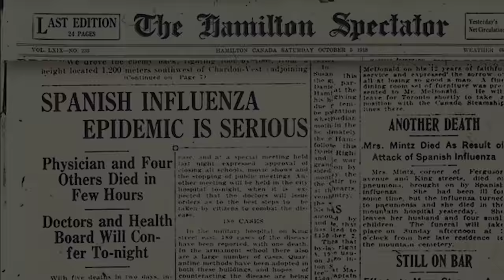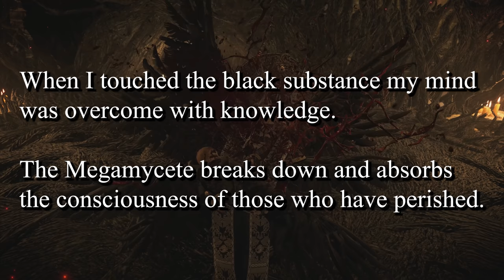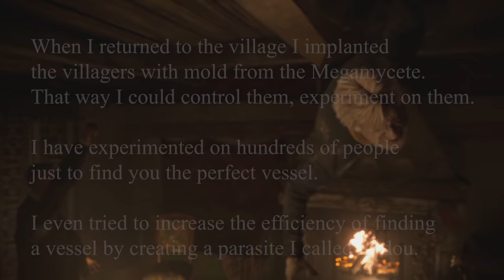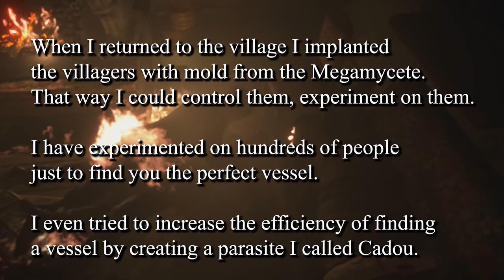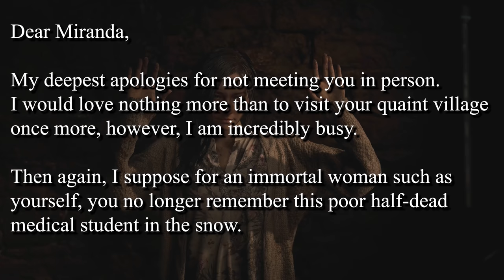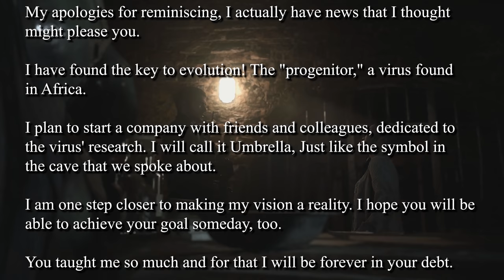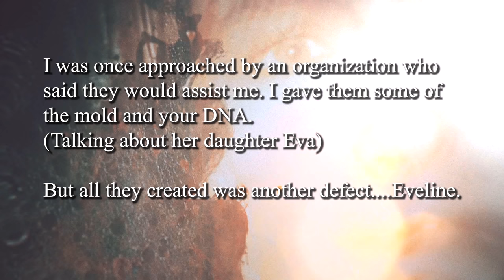A Closer Look at MOTHER MIRANDA from Resident Evil Village | Story of Mother Miranda Explained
In this video we completely cover the story of Mother Miranda explained from Resident Evil Village. We discuss her origins, her connections to Oswell E.Spencer, her use of the megamycete and the Mold Strain, and her overall antagonistic role in RE Village.

We Also discuss her early concept design, her early life prior to becoming the  Cult Leader in the Village. We also cover how Miranda affected our protagonist Ethan Winters, with her end goal was to revive her daughter Eva. She would use many means to do so, experimenting on many Villagers and even infected the four lords of the Village, Alcina Dimitrescu, Karl Heisenberg, Donna Beneviento and her doll Angie, and Salvatore Moreau.

Chris Redfield would also be involved helping Ethan save his Daughter Rose Winters and Mia Winters and how Chris would help Ethan on how to beat Mother Miranda by the end of Resident Evil Village.

for More Resident Evil videos or upcoming news for Resident Evil 4 Remake and Resident evil Village DLC.

0:00 Intro
1:12 Early Character Development and Design
2:30 Miranda's Early Life
4:11 Becoming Mother Miranda
6:26 Mother Miranda's Experimentations
7:36 Mother Miranda & Oswell E. Spencer
11:43 Eveline and The Mold
13:32 Mother Miranda in Resident Evil Village
20:17 Mother Miranda & Rose Winters
23:19 Mother Miranda Vs Ethan Winters
28:18 Mother Miranda's Questionable Decisions
32:39 Conclusion